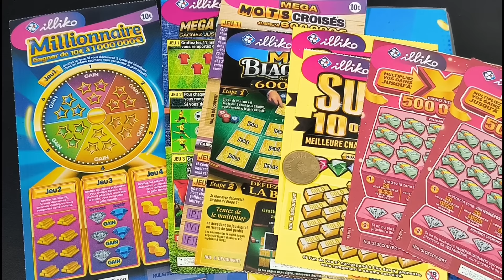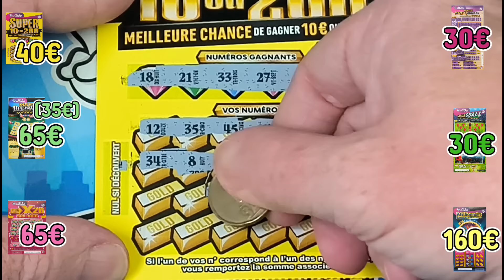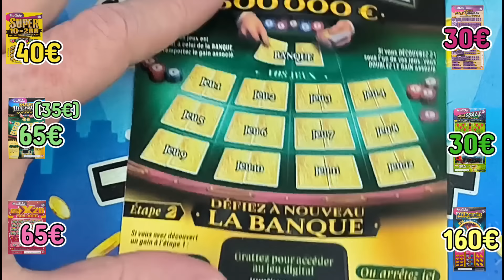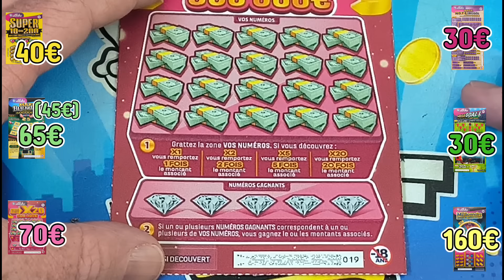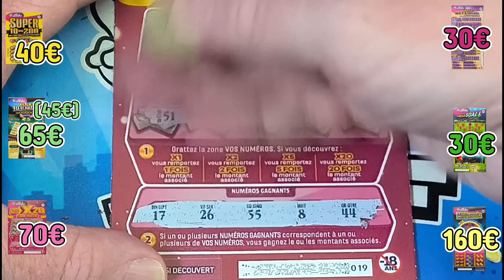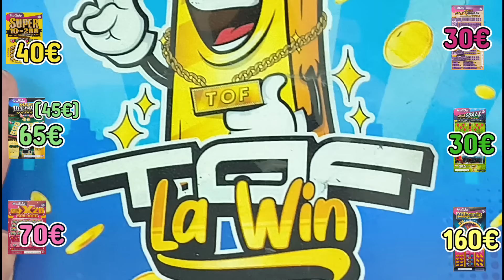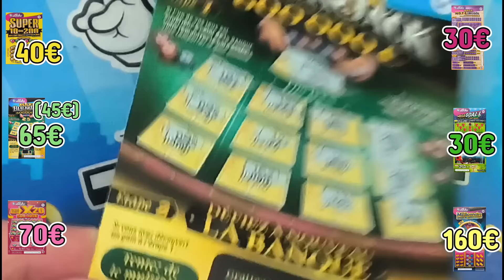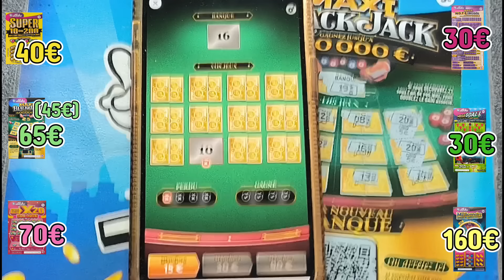6 CARNETS CHALLENGE 💰 Épisode 10